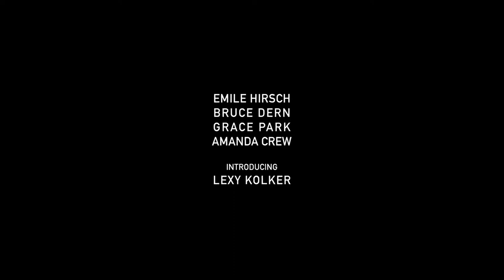Freaks 2018 TIFF Teaser